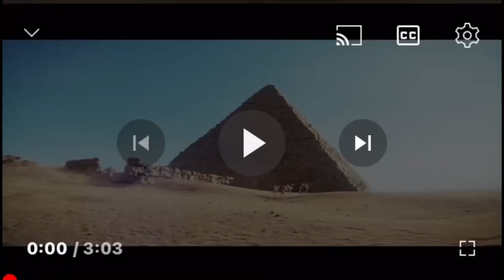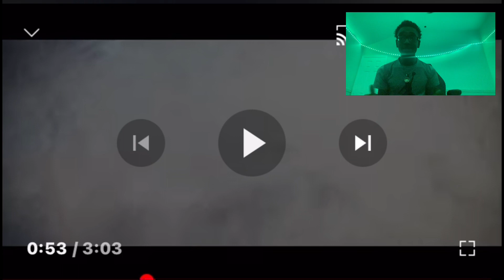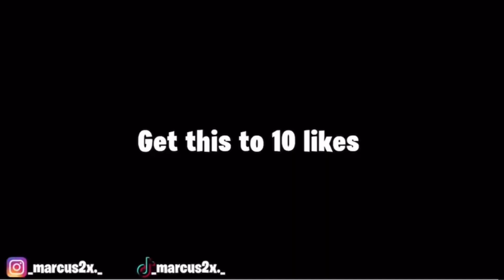GODZILLA X KONG: THE NEW EMPIRE TRAILER 2 REACTIONS!!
Welcome to AJC squad !!!

My name is AJ, welcome to the AJC, here y’all are family not just subscribers, I hope you enjoyed the video💖 SHOW LOVE AND BE ACTIVE 💯 Love Y’all AJC’s 🖤